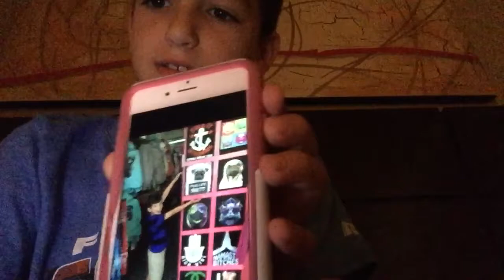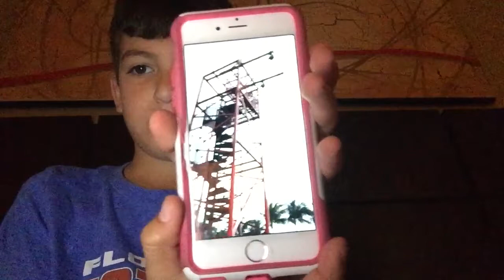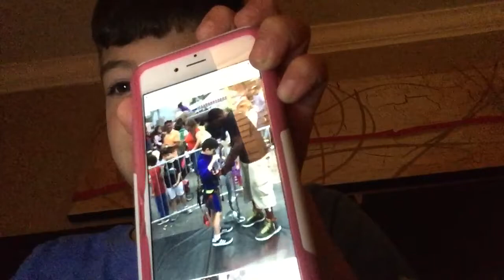The art festival